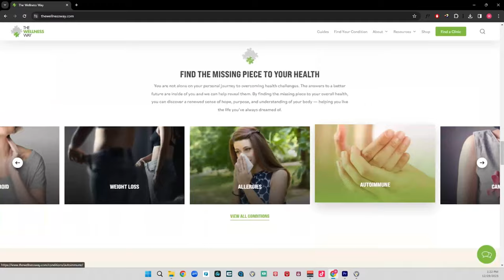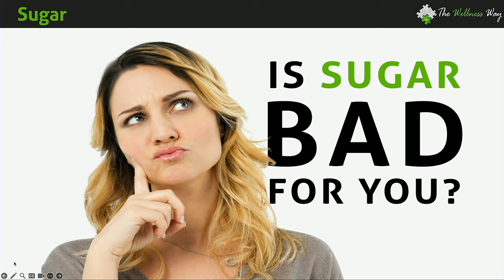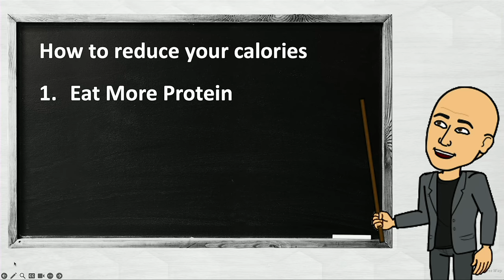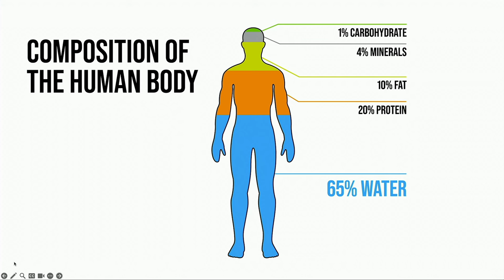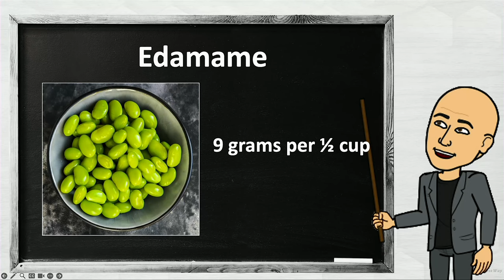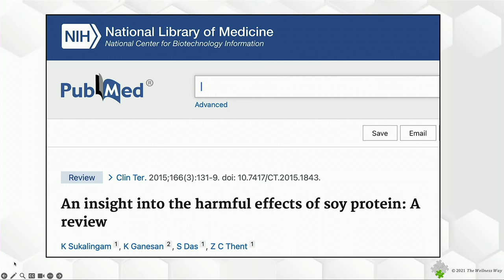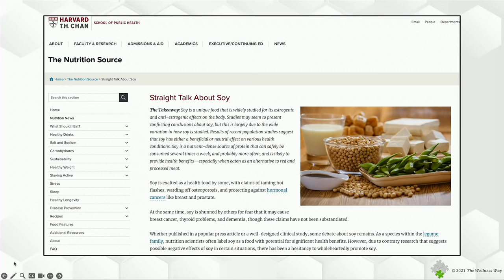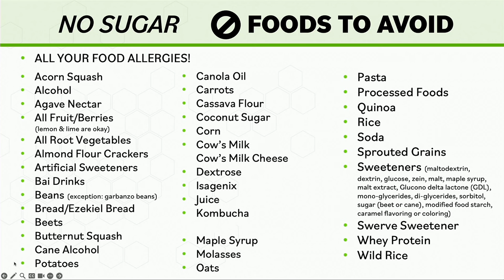Plant-based Proteins vs. Animal Meat: Which is Better? | A Different Perspective | December 30, 2023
This week, on A Different Perspective, Doc continues speaking on how to decrease your calorie count and manage your nutrition. Doc breaks down proteins; what’s easier to get the necessary protein from – plants or animal tissue? Doc addresses pertinent topics, including:

- Plant sources of protein
- The composition of the body, and how that impacts what you should be eating
- Soy – to eat or not to eat?

Doc also discusses cutting sugar – how do you do it best, and what are some tips for No Sugar January? Doc covers the do-eats, don’t-eats, and why focusing on plant proteins isn’t the best tactics.

In the last 10% Doc speaks to the importance of lifestyle and mindset. There are consequences for every action you take – good and bad. Doc and The Wellness Way exist to help you make the right lifestyle choices and make sure you get the good consequences. Doc also talks about how the same mindset helps you be a good contributor to society, increase your wealth, and make the best of your life – find a problem, and help people fix it.

As always, Doc asks the challenging questions to help people look at their lives and what may need to change for them to achieve both a good lifestyle, and a good mindset:

- If a camera followed you around everyday, what would they find?
- Do you plan your life or vacation more?
- Is living in the past helpful or harmful? (The answer may surprise you!)
Doc also dives into the last giveaway of the year – helping others solve the problem he’s found.

Level up your life and wrestle with the difficult questions – watch now!

Get all the gritty details on weight loss and women’s health, here – watch now!

Dr. Patrick Flynn is a licensed chiropractor and practices in Wisconsin. This video is for general informational purposes only.  It should not be used to self-diagnose and it is not a substitute for a medical exam, cure, treatment, diagnosis, prescription, or recommendation.  It does not create a doctor-patient relationship between Dr. Patrick Flynn and you.  You should not make any change in your health regimen or diet before first consulting a physician and obtaining a medical exam, diagnosis, and recommendation.  Always seek the advice of a physician or other qualified health provider with any questions you may have regarding a medical condition.

The Wellness Way approach recognizes the inherent ability of the body to heal. At the Wellness Way, we do health differently! Our unique standard allows us to confidently empower our patients to achieve their highest potential.